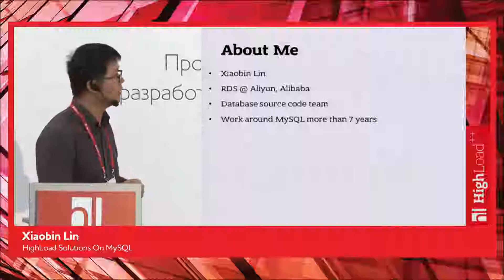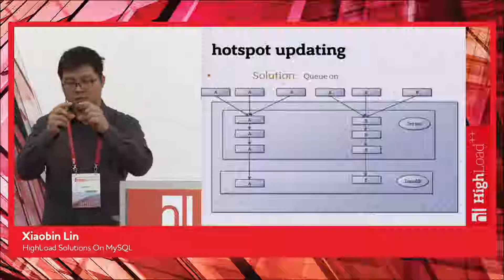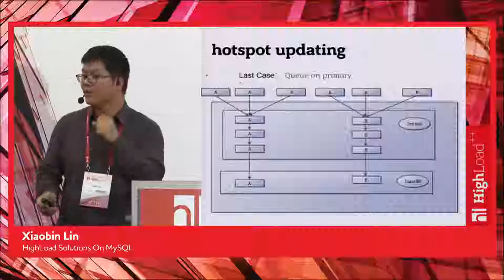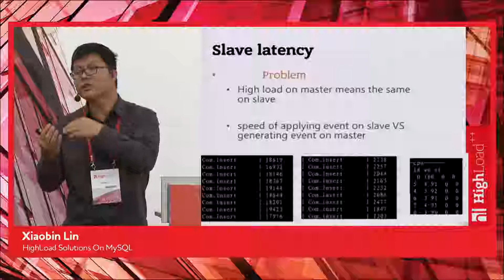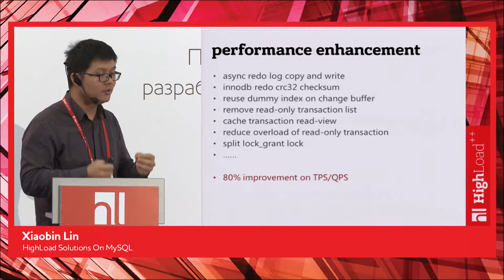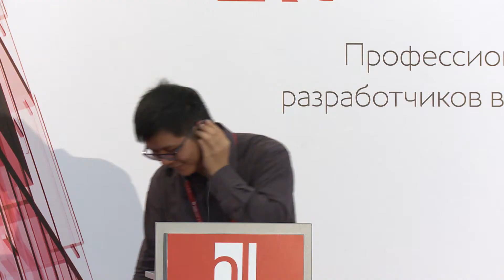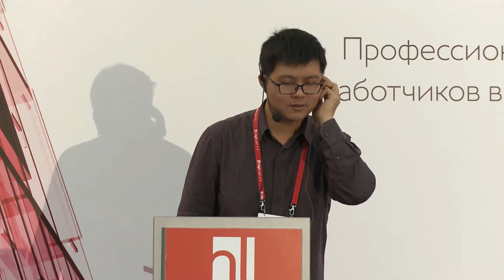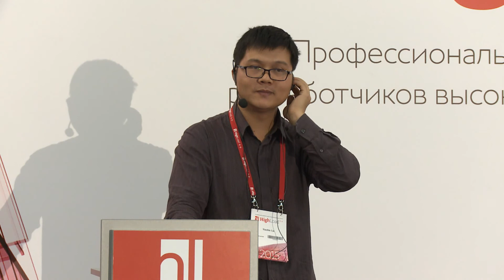RU, HighLoad Solutions On MySQL / Xiaobin Lin (Alibaba)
HighLoad++ 2015

In Alibaba, almost all of the busiest business are builded on MySQL. It aquires MySQL can support high load. The challenge comes from sucn as complex transactions, huge number of parallel connections and press on network, cpu, memory and disk.
To deal with the high press, we have some solutions on database level, such as some patches on MySQL source and the relevant change in application code.
This topics will discuss about the solutions, focus on what problems we met, how solutions were designed and the result of them.